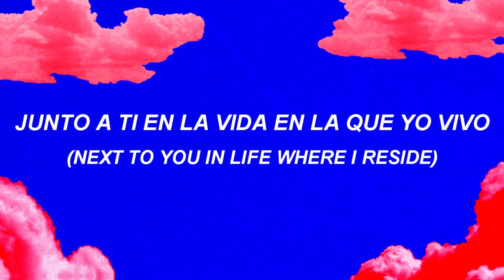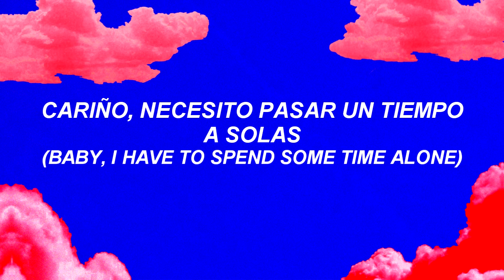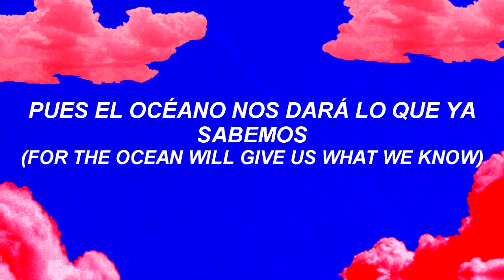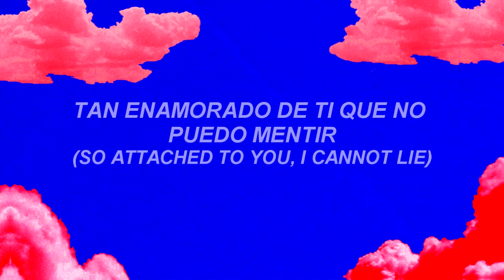CUCO - Lovetripper (Subtítulos en español) ||Lyrics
- CUCO -